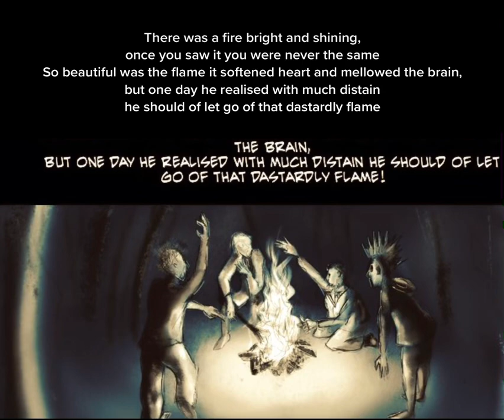Grow art with James : A short story drawing demonstration and a macabre tale of growing old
I hope you enjoy the this little macabre tale of youth that is consumed by the fire that is soo distracting as we grow old, in an effort share wisdom from experience as well as drawing that created it.